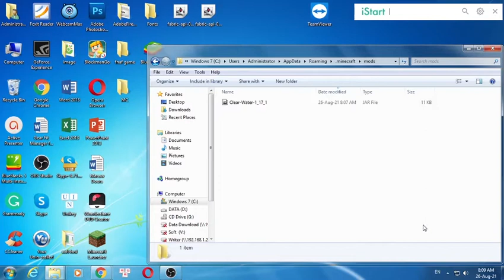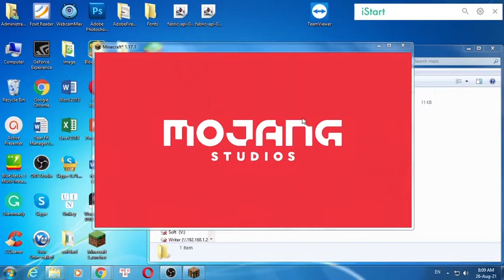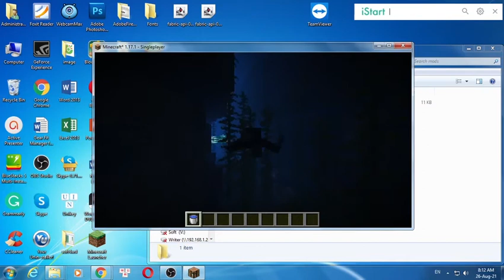Clear Water Mod 1.17.1 & How To Install for Minecraft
Clear Water Mod 1.17.1. This video shows you how to download and install Clear Water Mod for Minecraft.
Feature:
This mod is simple. It removes the fog underwater so you can see clearer.
How to install Clear Water Mod:
On mac open finder, hold down ALT and click Go then Library in the top menu bar. Open the folder Application Support and Install Clear Water Mod for Minecraft.